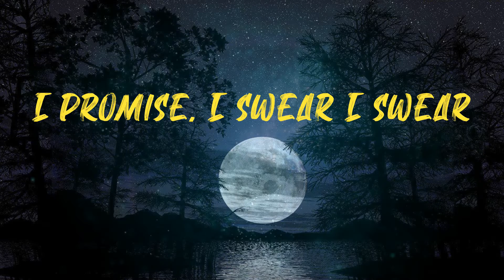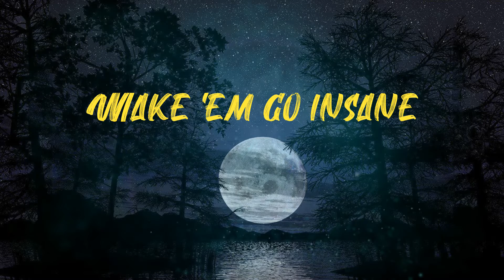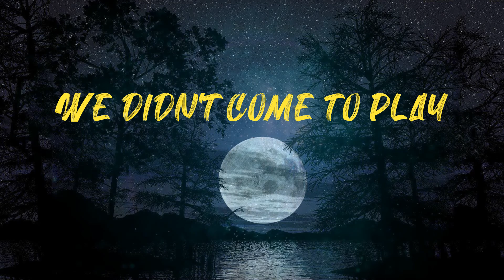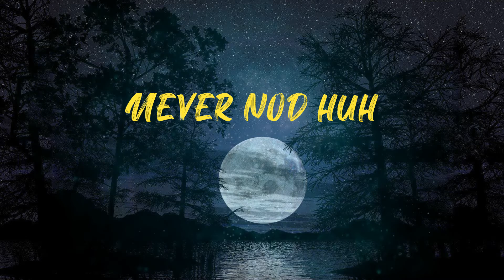Mask Off (Lyrics)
Lyrics:
Call it how it is
Hendrix
I promise, I swear I swear
Spit it
Yo
Percocets
Molly, Percocets
Percocets
Molly, Percocets
Mask on
Fuck it, mask off
Mask on
Percocets
Molly, Percocets
Two cups
They compromising
Half a million on the coupe
Drug houses
Looking like Peru
Graduated
I was overdue
Pink molly
Rick James
33 chains
Ocean air
Crusin' Biscayne
Top off
Percocets
Molly, Percocets
Percocets
Molly, Percocets
Mask on
Mask on
Percocets
Molly, Percocets
My guillotine
Drank promethazine
Parliament
Calamari Wednesday
More prescriptions
Focus on the missions
Intermission
Never take a break
Switch states
Percocets
Molly, Percocets
Percocets
Molly, Percocets
Mask on
Mask on
Percocets
Molly, Percocets